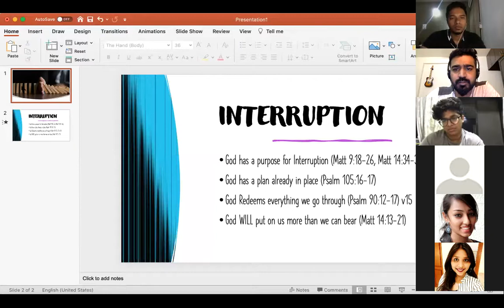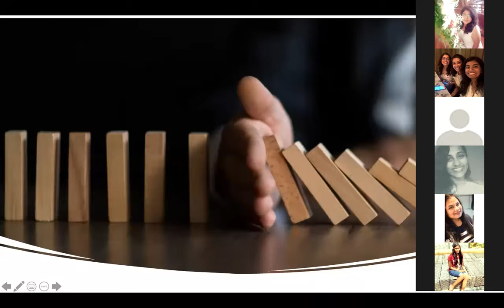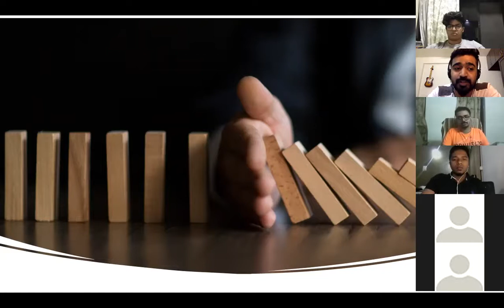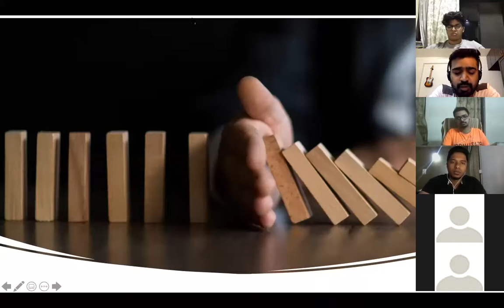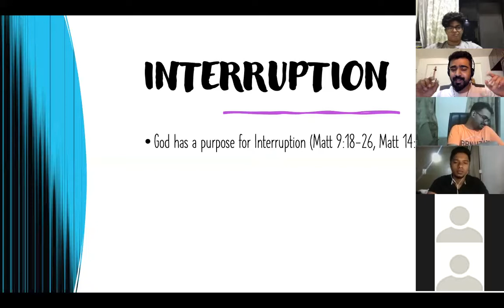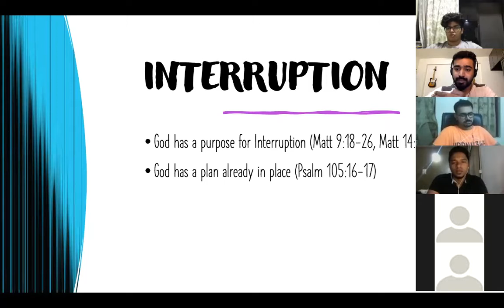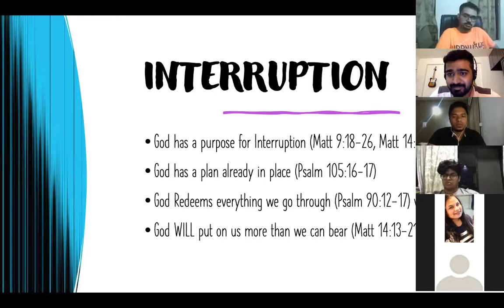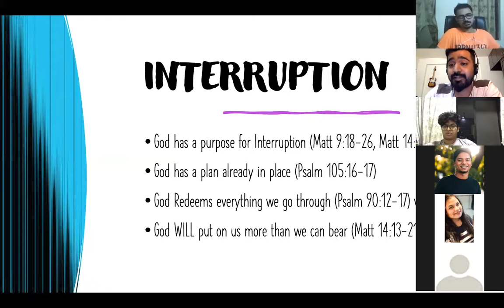27th November, 2020 - Interruptions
The year 2020 has been a year of "Interruption" if not all to most of us. Every area of our life seems to have been interrupted by the pandemic. Ps Roshan shares briefly on how Jesus handled interruptions and what we can learn from the word of God.
You can download the pdf of our books from here
our online Sunday Church service live stream every Sunday at 10:30am (Indian Time, GMT+5:30). Spirit filled, anointed worship, Word and ministry for healing, miracles and deliverance.